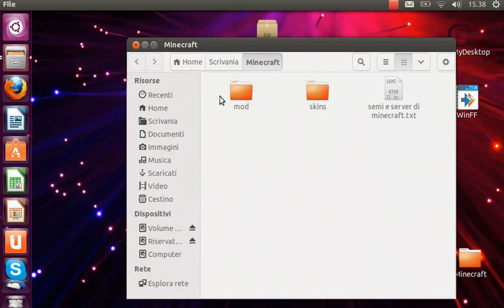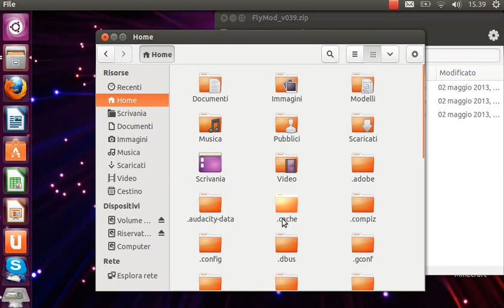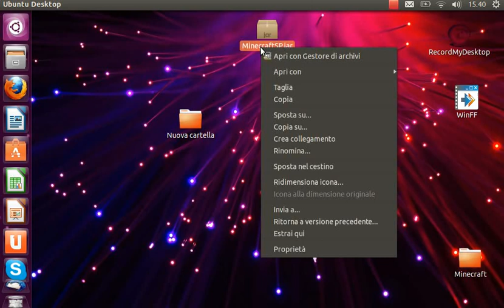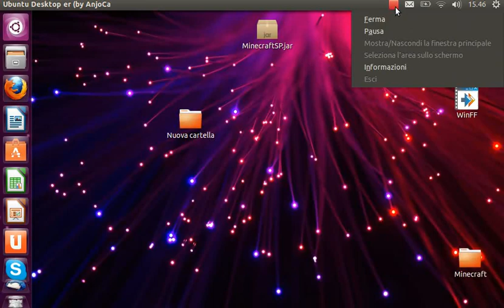|Linux| Come installare la Fly Mod e la X-Ray Mod su Minecraft |Linux|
Come installare la fly mod e la x ray mod su minecraft 1.5.2 su Linux